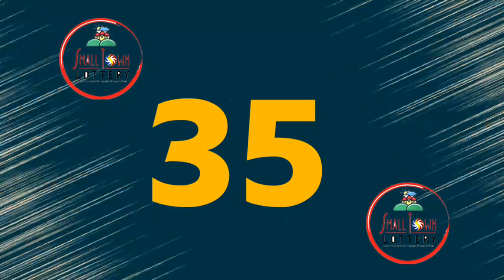STL Angeles City February 9 2021 (Tuesday) Result | Small Town Lottery (STL) Draw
Small Town Lottery Result for Angeles City Draw Result, (Tuesday) February 09, 2021 (STL)